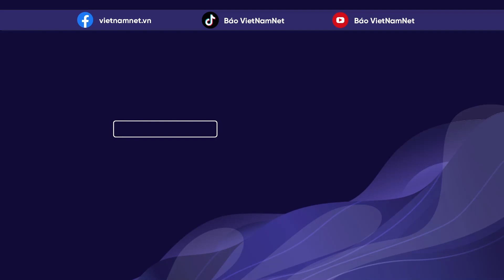Mỹ lo khủng bố bùng nổ trong nước sau các cuộc tấn công của Hamas vào Israel | Báo VietNamNet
Theo hãng tin RT, trong phiên điều trần trước Ủy ban An ninh nội địa Thượng viện Mỹ hôm 31/10, Giám đốc Cục Điều tra Liên bang (FBI) Christopher Wray cho biết nguy cơ cao xảy ra tấn công khủng bố trên đất Mỹ do các cá nhân hoặc tổ chức lấy cảm hứng từ những cuộc tấn công của Hamas vào Israel.